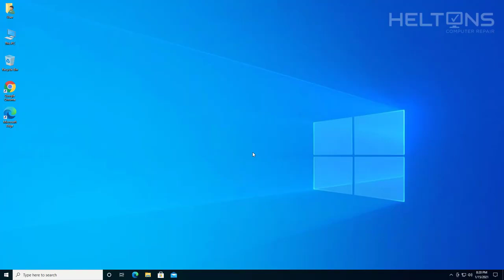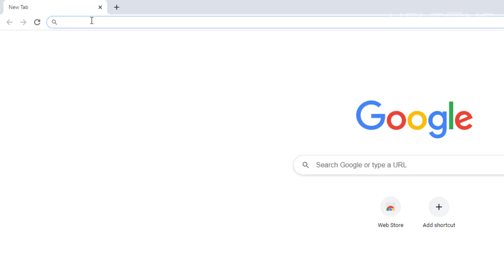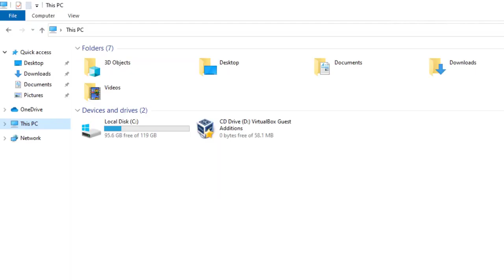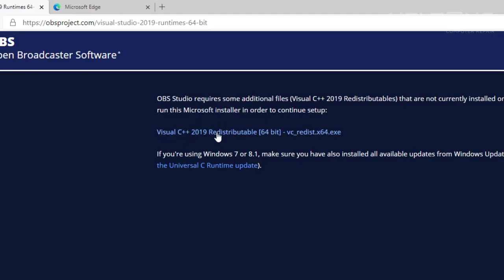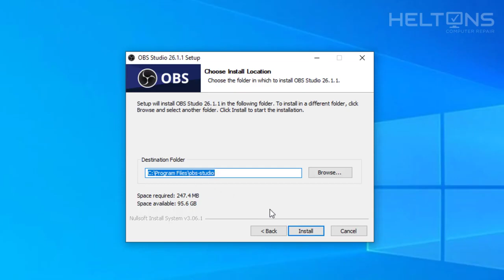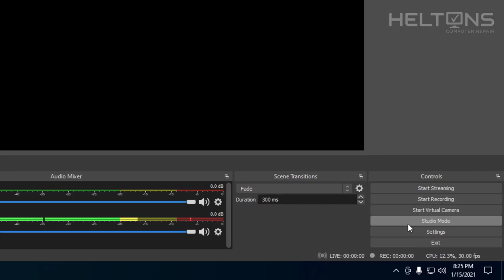How to Download and Install OBS Studio In Windows 10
*Gear*
Microphone Stand
Gaming Chair

*PC Parts*
Memory x2
Video card
M.2 NVMe
Liquid CPU Cooler
Power Supply Sleeved Cable
Power Supply
Computer Case

*Data Storage*
Internal Hard Drives x4
NAS Station